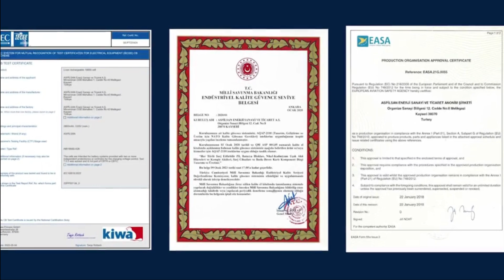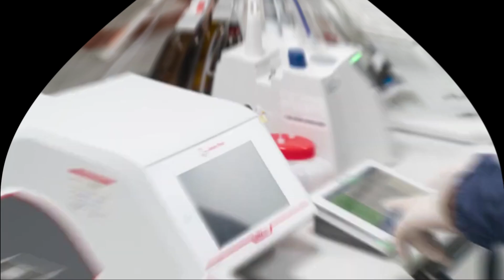sondakika TÜRKİYE’YE ÇOK BÜYÜK MÜJDE GELDİ.! DÜNYA ŞOKTA.!